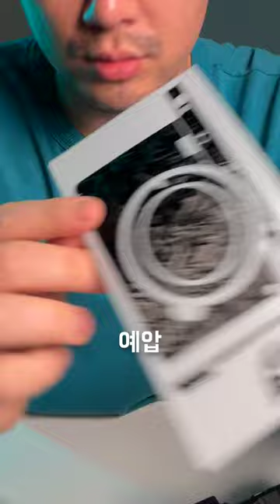글린트 카메라 스킨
안녕하세요
오디너리독스 스튜디오입니다.

카메라에 케이지를 달아서 카메라를 보호할겸
여러 악세사리를 쉽게 달겸 이용하고 있었는데요

항상 케이지를 쓰다가 가볍게 사용하고 싶어서
카메라 풀커버 스킨을 붙이게 되었습니다

a7c2에 글린트에서 나온 마운트 블랙 스킨을 붙였는데요
영롱한 무늬와 반짝이는 모습이 멋지더라고요

여러분도 기분전환 할겸
카메라도 흠집에서 보호할겸
풀커버스킨 붙여보시는건 어떨까요😎